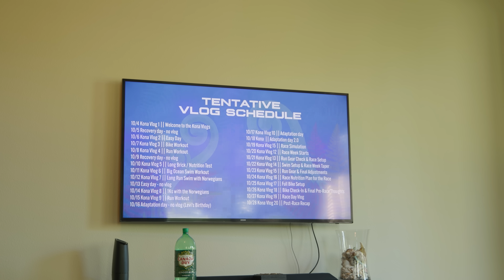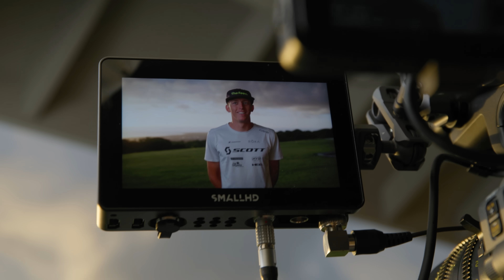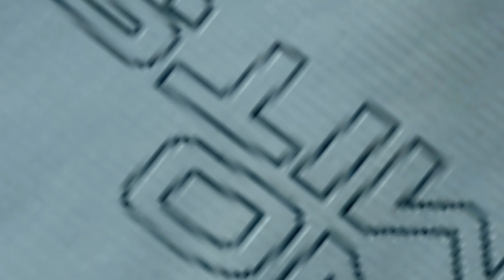Kona Vlog 12 || Taper Time Has Officially Begun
Not much going on today—Lionel officially kicked off his taper and spent most of the day relaxing. We hit the pool with the family, got a massage, and hung out while catching the T100 race from Vegas. We also swung by to catch up with Kristian Blummenfelt and stopped at the Lietos' house for a quick photoshoot with Magnus Ditlev.

It's taper time now, which means lots of rest before the big day. The grind is done—now it’s all about feeling good when the gun goes off.